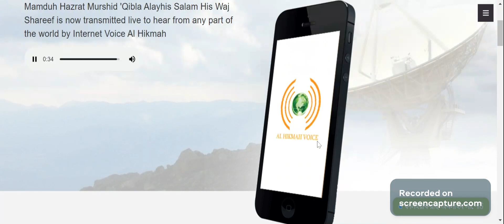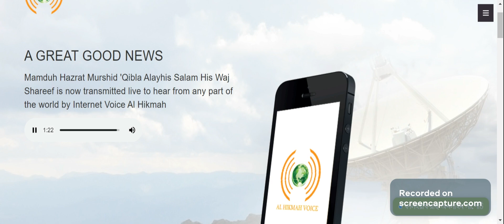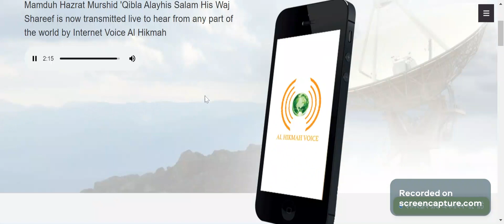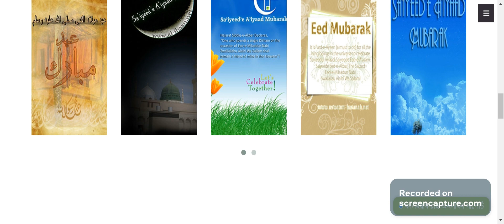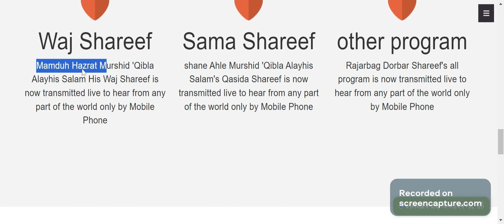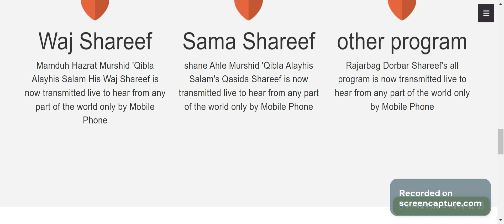নেক কাজে পিছিয়ে থাকা উচিৎ না | নছীহতে মুর্শিদ ক্বিবলা রাজারবাগ দরবার শরীফ /Short waz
নছীহতে_সাইয়্যিদুনা_হযরত_মুজাদ্দিদে_আযম_আলাইহিস _সালাম
কোন কোন খাতে যাকাত দিবেন
কোন কোন জিনিসের যাকাত দিতে হয়
যাকাত কিভাবে দিতে হয়
যাকাতের খাত কয়টি ও কি কি
ফসলের যাকাত দেওয়ার নিয়ম
ফসলের যাকাত
যাকাত কি
যাকাত কিভাবে হিসাব করতে হয়
যাকাত মানে কি
যাকাত কাকে দেওয়া যাবে
যাকাত দেওয়ার সঠিক নিয়ম
যাকাত দেওয়ার নিয়ম
যাকাত দেওয়ার নিয়ম কি
কোন কোন খাতে যাকাত দিতে হবে
যাকাতের টাকা কাকে দেওয়া যাবে
zakat
zakat kader upor foroj
zakat koto taka hole dite hoy
zakat in islam
zakat kake dewa jabe
jakat er hisab bangla
zakat kis par farz hai
zakat on business
zakat kar upor foroj
zakat bangla waz
যাকাত অর্থ কি
যাকাতের হিসাব
যাকাত
যাকাতের
যাকাত মানে কি
যাকাত কাকে বলে
যাকাত কাদের উপর ফরজ